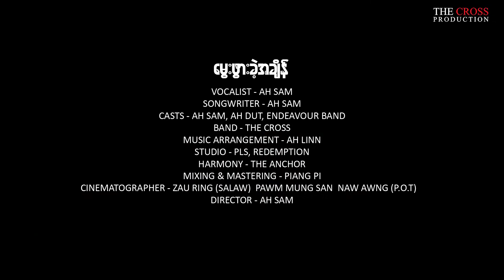မွေးဖွားခဲ့အချိန် ၊ အားဆမ်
မွေးဖွားခဲ့ချိန် (Myanmar Christmas Song)
"​မွေးဖွားခဲ့အချိန် ''ခရစ်စမတ် တေးသီချင်း
 ဖြစ်ပေါ်လာစေသော အဖဘုရားသခင်အား အထူးကျေးဇူးတင်ပါသည်
အမှောင်ဖုံးလွှမ်းနေတဲ့ လောက ကမ္ဘာမှာ
နေထိုင်နေတဲ့ အပြစ်ရှိသော
လူသားတိုင်းအတွက်
ကယ်တင်ရှင် ယေရှုမွေးဖွားတဲ့အချိန်ကို
ရေးစပ်သီးကုံးထားခြင်း ဖြစ်သည်
အကောင်းဆုံး တီးခတ်ပေးသော-
THE CROSS Band
Music Arrangement - Ah Lin
Mixing - Piang Pi
Mastering - Piang Pi
Studio - L.A.R | Redemption
Harmony - The Anchor
Special Thanks ...
Camera Persons
Zau Ring Salaw l Pawm Mung San l
Naw Awng (POT)
Casts - Ah Dut l Endeavour Band
Location - (I. C. M )Chruch Myitkyina
သီချင်းကို ကြည့်ရှုနားဆင်၍
ခွန်းအား ရခဲ့ပါက
အောက်ပါ KBZ pay ထဲသို့
1000kyats ဖြင့် ပါဝင်နိုင်ပါသည်။
Kpay
Zaw Nan
GOD Bless You All
AH SAM